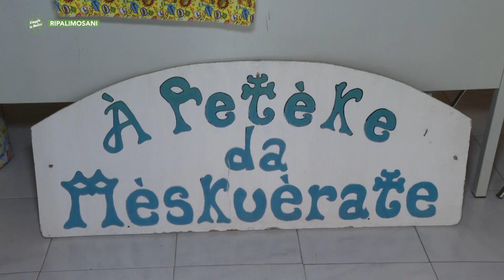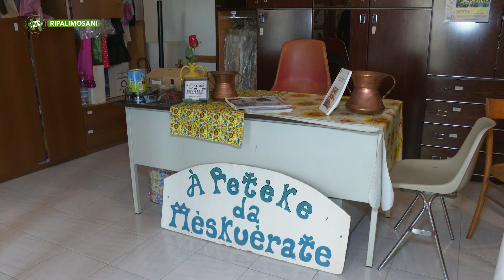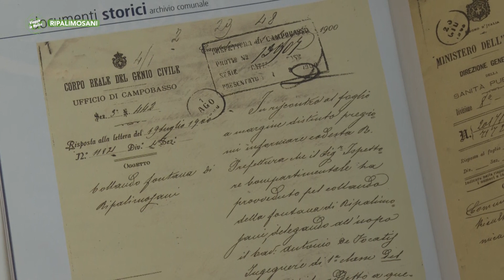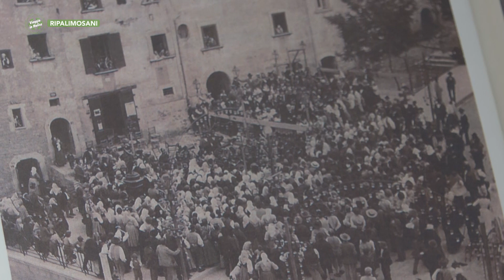La mascherata di Ripalimosani, la tradizione vive nel tempo - Puntata 8458 - 01 - Telemolise